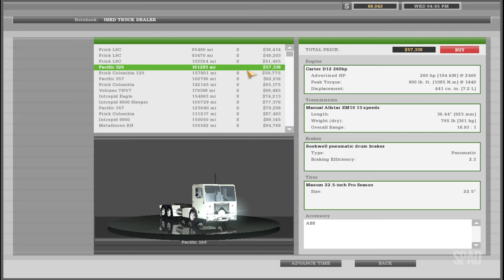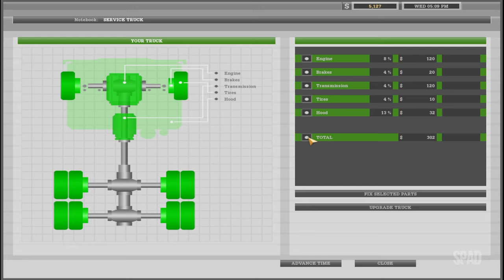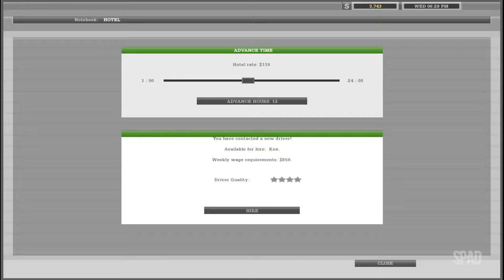18 WHEELS OF STEEL: American Long Haul (New York x San Francisco 01/02)(Gameplay) #06